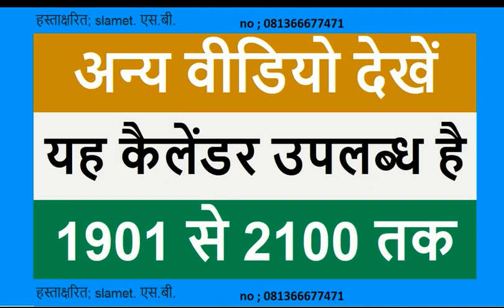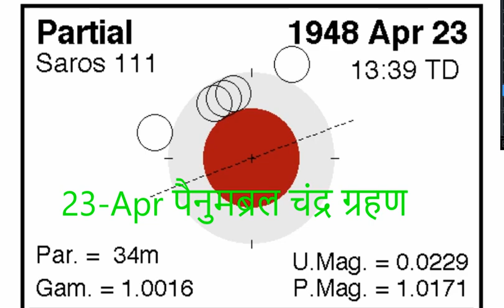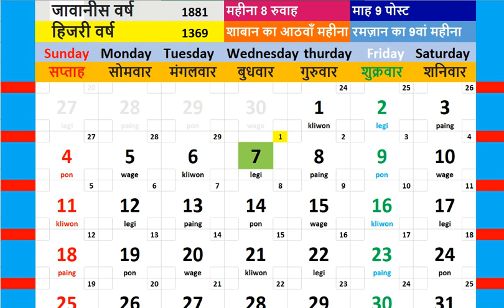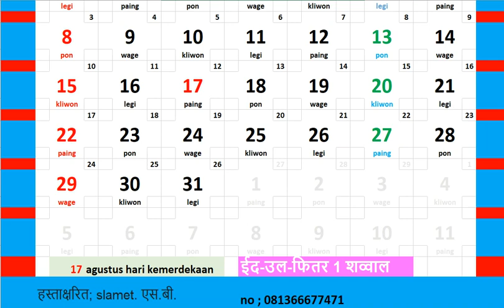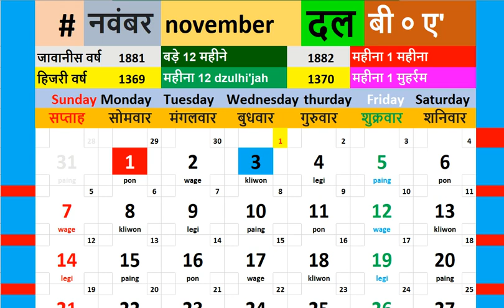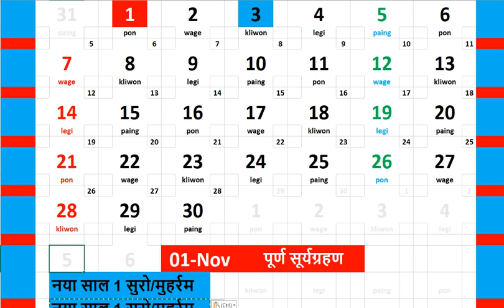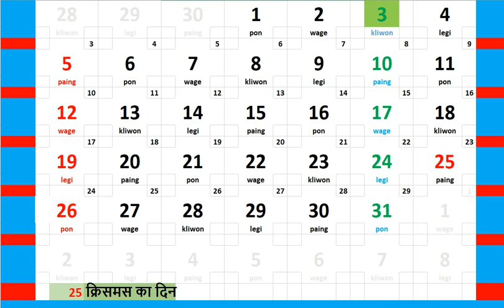1948 कैलेंडर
1948  कैलेंडर आप यह भी देख सकते हैं कि सूर्य और चंद्र ग्रहण कब होते हैंpasaran